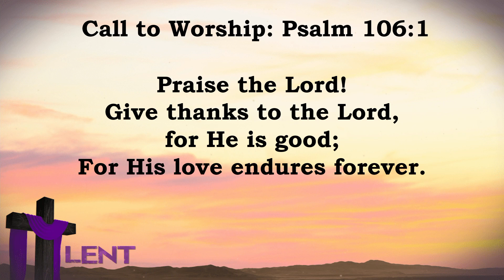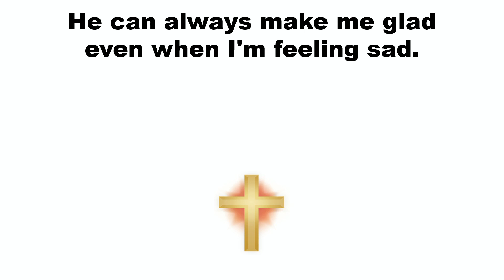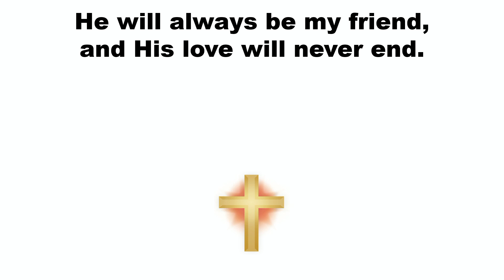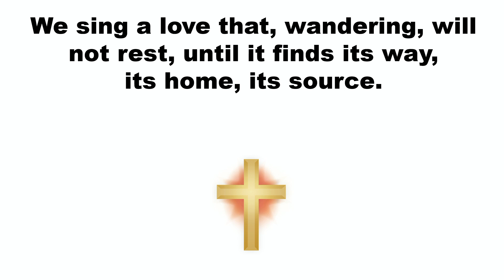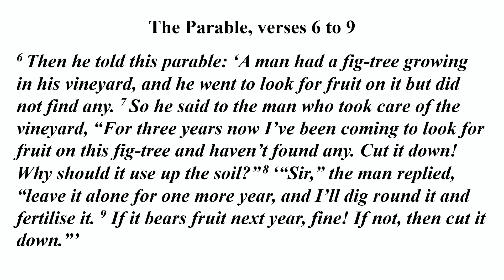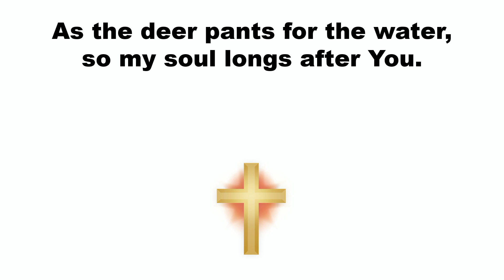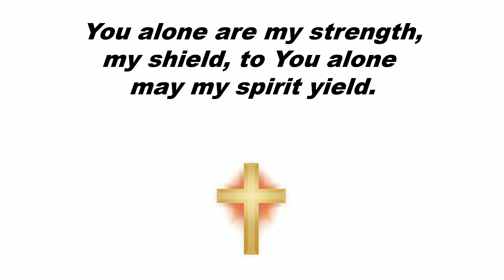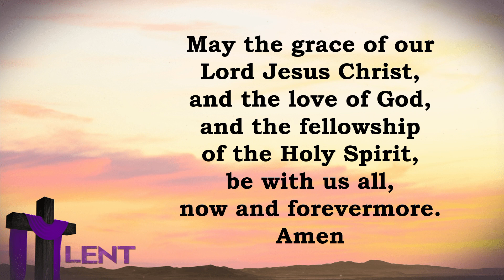Sunday 20th March 2022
Repent or Perish